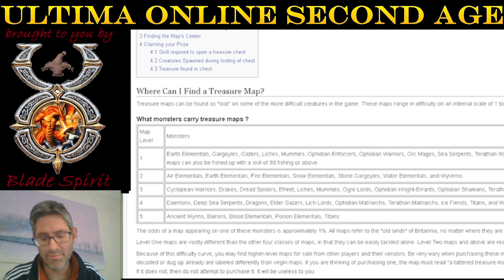HOW STRONG IS ULTIMA ONLINE ICONIC NIGHTMARE? (on Second Age) (Part 2)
Ultima Online Second Age

So how strong is a nightmare?
Let's take a nightmare to fight various mob, progressively harder, and see its strength on the field!